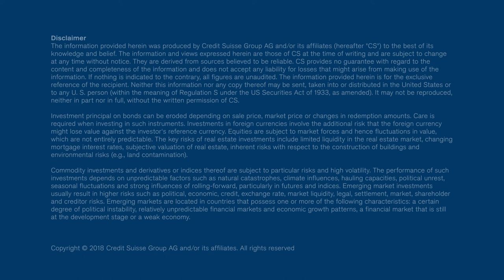Professor Nadia Thalmann – Credit Suisse Global Megatrends Conference 2018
Professor Nadia Thalmann, Director, Institute for Media Innovation (IMI), Nanyang Technological University, Singapore, on top global problems robotics might help to solve.